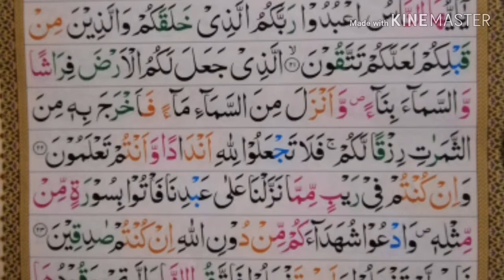Sorat Albakarah Ayat no 21 to 23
Is sorat main ham tmam hakat ki practice karain gy .basic tajweed k sath Quraan Majeed ko padhna seekhain gy.agarharkat koi harkat ki smj na aye to us k lye Noorani Quida ki video ko watch karain ta k achy sy smj a jay.